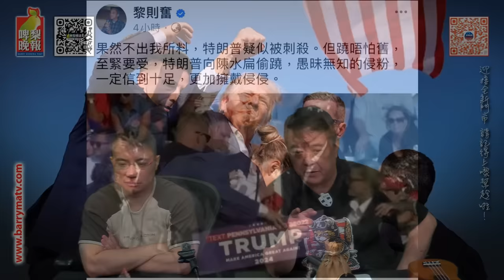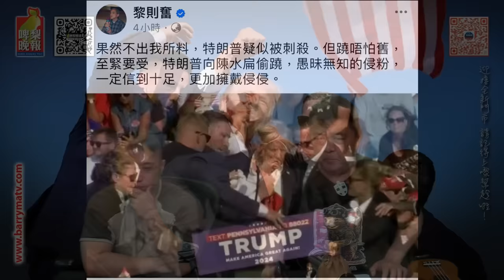啤梨頻道 20240715 P1 特朗普遇刺的兩種陰謀論！一種係「白痴」另一是「合理推斷」！/前FBI特工質疑安保大疏忽共和黨傳召特勤局長！/大陸專家大讚侵侵反應快表現堅強是領導力表現！